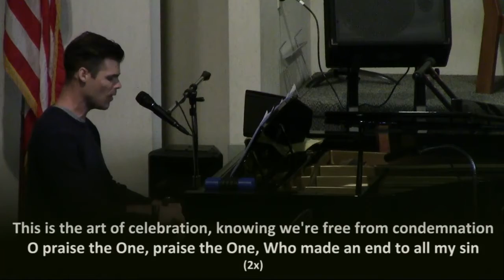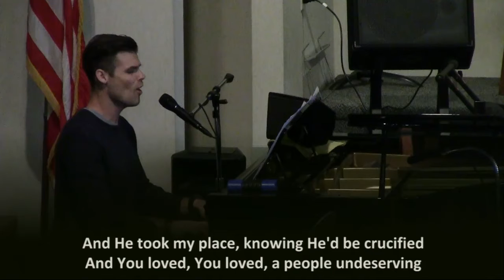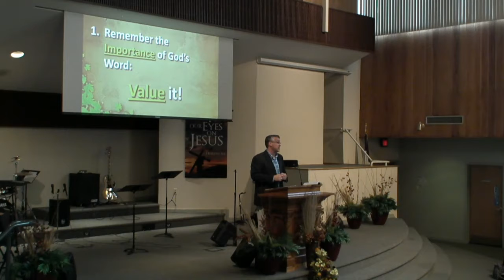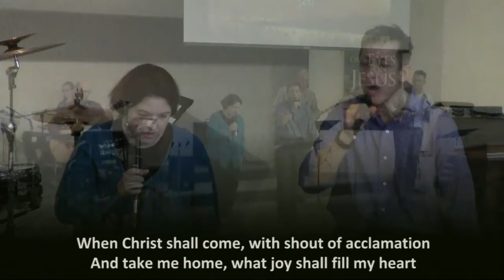10/30/2016 - The Sure Word of God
DATE: 10/30/2016
SERMON TITLE: The Sure Word of God
SERMON SERIES: Growing In Grace, Part 4
SCRIPTURE: 2 Peter 1:12-21
SPEAKER: Pastor Tim Gibson